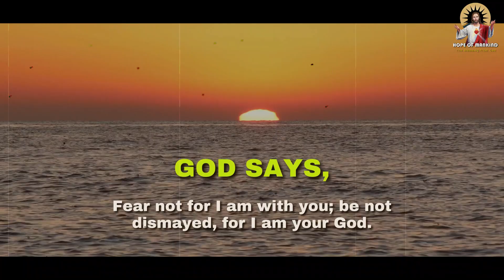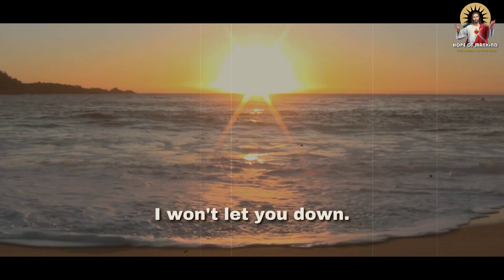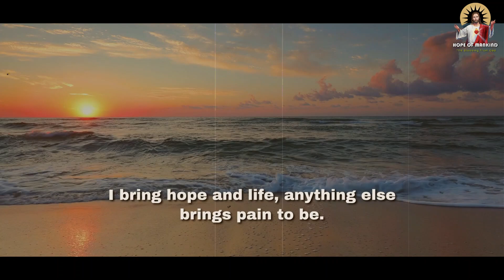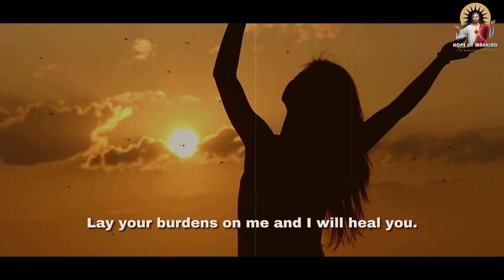GOD: "IF YOU IGNORE THIS MESSAGE YOU WILL REGRET IT" 😭 | Gods Message Today | Prophetic Word 💌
In this video, We're sharing with you Gods Message Today, GOD SAYS: "IF YOU IGNORE THIS MESSAGE YOU WILL REGRET IT".
This is a very important Prophetic Word for you, so God wants this message to reach you. You must watch this special message from God. ❤️
Say 'AMEN' if you agree! ✝️
👉 RECOMMENDED VIDEOS:
So as to not miss any videos that are uploaded regularly!
God has sent you a message through this video.

▶️ Here’s what you’ll see in this video:
0:00 Intro
0:03 God Says
3:40 Like The Video if You Believe
About us:
We are here to motivate, inspire and most importantly educate in all things related to the kingdom of God. ✝️
Our Channel Goal is to Make People Aware of their spiritual journey and to make them closer to God.❤️